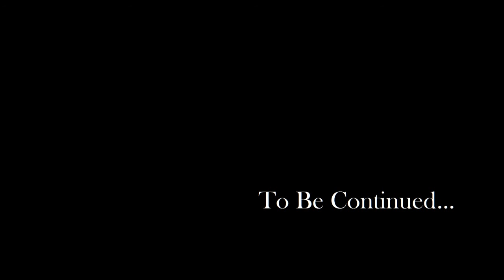Let's Play Enderal #12: Joseph, could we have a word?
Enderal is a total overhaul mod for the Elder Scrolls V: Skyrim.  That means that in addition to overhauling combat, crafting, and magic, Enderal has a new world, new characters, and a new plot.  Enderal itself contains a multitude of other mods like SkyUI.

You can find the mod at Enderal.com.